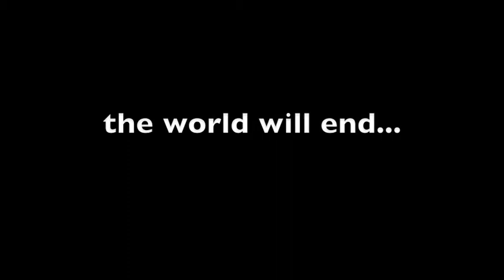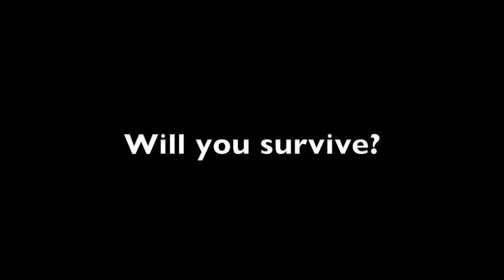On The Beach fake trailer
Nick, Justin, Phil and Jimmy did this for english.